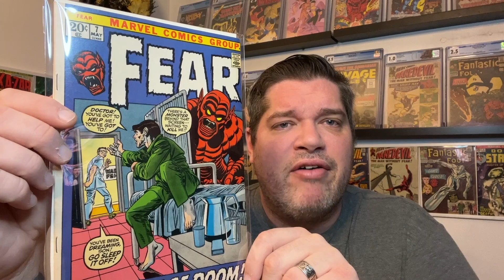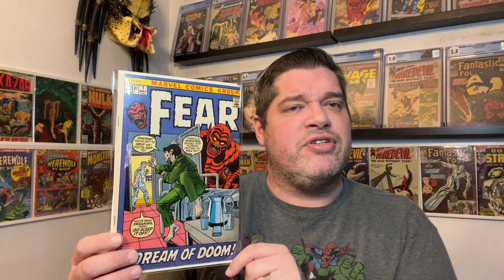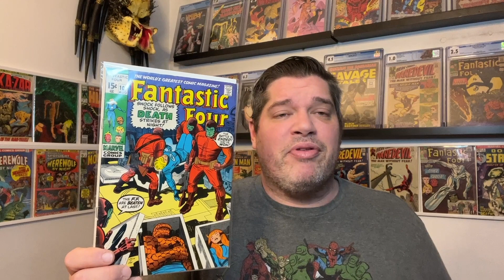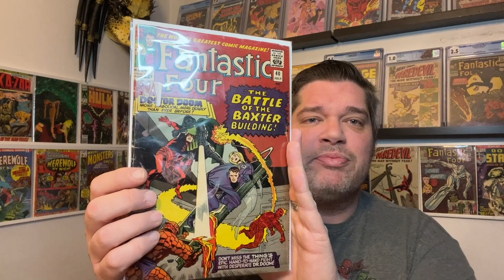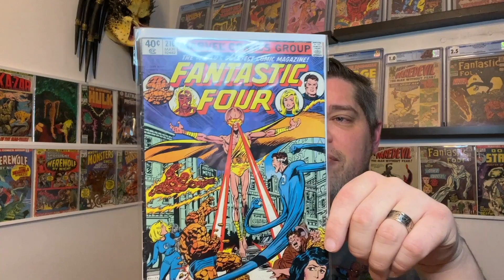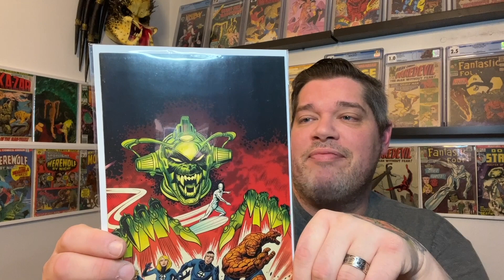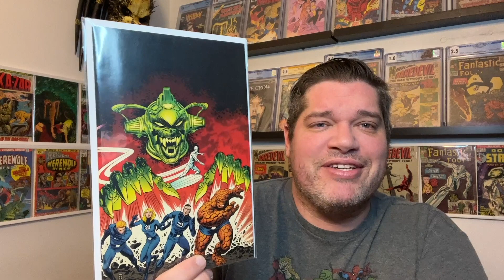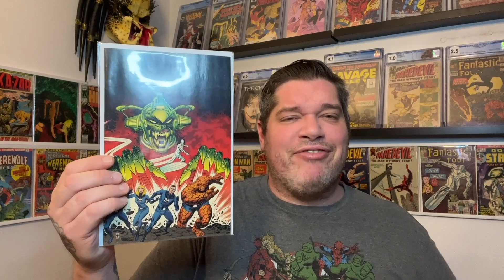I love trading for comic books! comicbookshoutout for @bwprimal1!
Besides buying comic books from various online outlets I also really enjoy trading with fellow collectors to help grow my collection in a very economical way. In this video I discuss a little bit about that process and various ways trading books can be safely accomplished. I very big thanks to Tommy for helping me chip away at both my Adventure into Fear and Fantastic Four runs. I hope you're happy with your end of the trade and hope we can do it again soon!

I'm tagging @bwprimal1 for my next comicbookshoutout. I've really been enjoying his content and he was kind enough to send some books along and I can't wait to put a package together to send his way so thanks my friend, keep up the great work!

Check out @Robs.fatstax channel for some amazing content as well as his amazing charity efforts in which he selflessly dedicates so much time to with @LegionofComics and @DJLINX. All make killer content and are the great folks you hear about within our awesome hobby! Click the link below to check out Rob's excellent packing tutorial!

Please join @Twenty2Comics and myself next Thursday, April 11th at 9pm ESt (6pm Pacific) for his first episode of "Collecting Uncensored." I am honored to be his first guest and I even used a vacation day Friday so we can talk shop as long as we want! The link below will take you to the scheduled stream so just hit the "notify" button and come hang out!

Need your comic books pressed and cleaned by a pro? Look no further than Comic Spa!